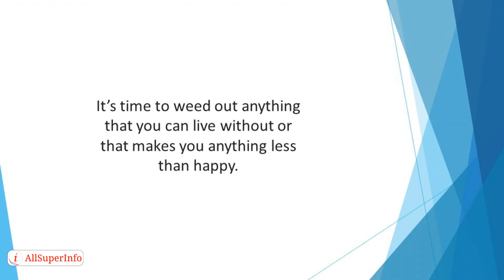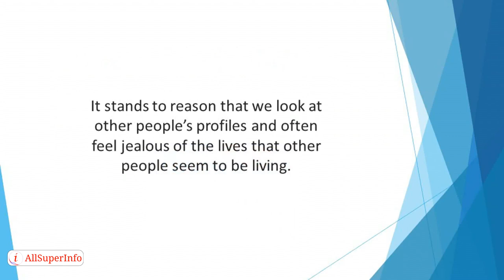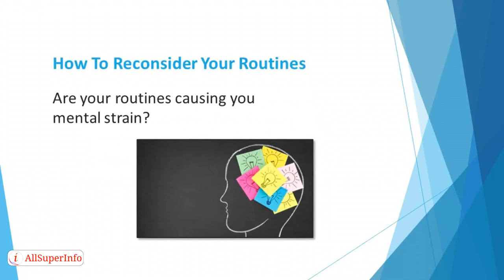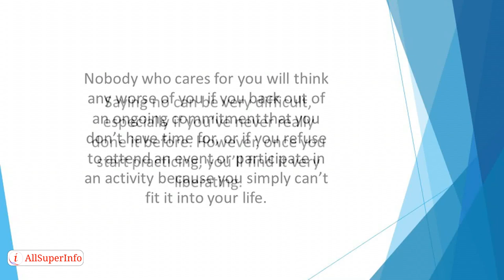08 A Guide to Organizing Your Life